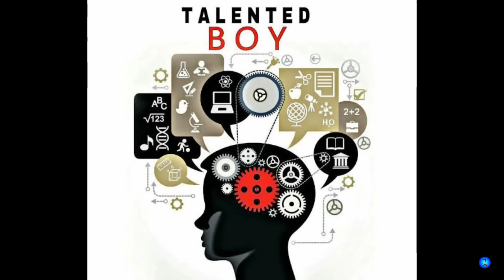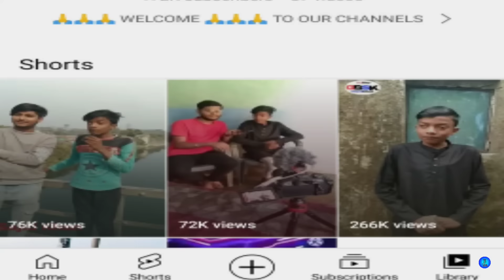इन बच्चों के टैलेंट के सामने सब फेल 🤫 || Bachpan Ka Pyaar || Sajid Khan || Viral Video || Viral Boy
Dosto es video me Aap social media ke 5 talented bachho ke bare me janenge.

2022 में रातों रात वायरल होने वाले 5 बच्चे

Talented Boy
Social Media Viral Boy
Viral Boy
Viral video

CREDIT :)